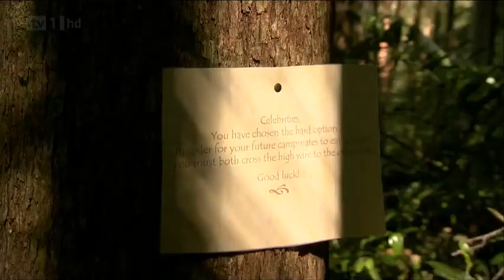I'm a Celebrity... 2011 - Sinatta and Pat Sharp Enter the Jungle